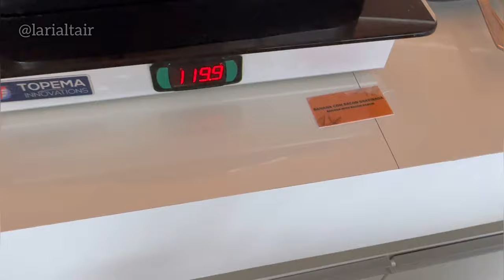🌴 RESORT ALL INCLUSIVE: Ocean Palace Beach em Natal - RN | TOUR COMPLETO | Um dos MELHORES DO BRASIL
Hello Meu Povo! RESORT 5 ESTRELAS!!! Mostrei tudo em detalhes dessa viagem maravilhosa para o Resort Ocean Palace Beach que fica em Natal (Rio Grande do Norte). Minha primeira visita nesse hotel foi em 2020, e agora voltei em 2023. Esse é um dos melhores resorts all inclusive do Brasil, com ótima estrutura de lazer, atividades para crianças, excelentes rótulos de bebidas, academia, spa, jacuzzi, restaurantes privados de comida asiática e francesa, serviço de atendimento na praia, e muito mais! Mostrei detalhadamente como é o buffet de almoço do resort, como é a praia de Ponta Negra, uma caminhada pela areia até o morro do careca, os serviços de bar/restaurantes da praia e das piscinas do ocean palace, música ao vivo à noite, atividades para as crianças, bar molhado, ensaio com fotógrafo profissional e muito mais!
O resort Ocean Palace é 5 estrelas e fica na praia de Ponta Negra. Possui sistema All Inclusive, ou seja, com todas as bebidas e comidas liberadas. Quer saber se vale a pena ir para esse resort? Se é bom? Como são os quartos? Está procurando um lugar top no nordeste brasileiro para ir com a família? Então você caiu no vídeo certo. Vem comigo!!!

00:00 Introdução
00:16 Apresentação
00:33 Praia de Ponta Negra
00:49 Recepção
00:58 Banheiro
01:17 Quarto
01:29 Varanda
01:49 Área de lazer
01:59 Ensaio fotográfico
02:17 Morro do careca
02:28 Serviço de praia
02:43 Buffet
04:35 Praia
05:03 Bangalôs
05:33 Final

Lembrando que tem vídeo novo quase todo dia aqui no canal!!

Não vai embora antes de se inscrever no canal e deixar o seu LIKE para eu saber se vocês estão curtindo os vídeos e deixe seu comentário aqui com o que você gostaria de ver aqui no canal nesse ano!

Ferro de Passar Portátil para Viagens

Localizado na Praia de Ponta Negra, este resort descontraído fica perto da Via Costeira e a 10 km do centro de Natal.

Os quartos e bangalôs básicos têm Wi-Fi gratuito, TV com tela plana, sala de estar e sacada e/ou vista para o mar. As suítes incluem lounge separado. As suítes de categoria mais alta oferecem banheira de hidromassagem. Uma delas tem piscina privativa. Serviço de quarto disponível.

Para comer e beber, o local conta com espaço para lanches à beira da piscina, pizzaria, sushi bar e restaurante sofisticado, além de três bares. Algumas comodidades oferecidas são piscina, banheira de hidromassagem externa, spa, academia, quadras esportivas, espaço de recreação e acesso à praia. O estacionamento é cobrado à parte.